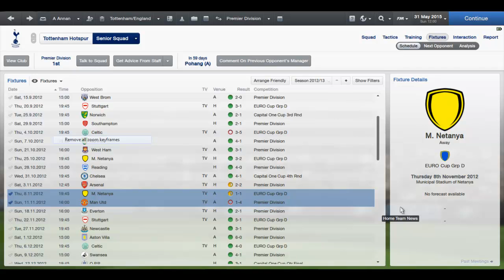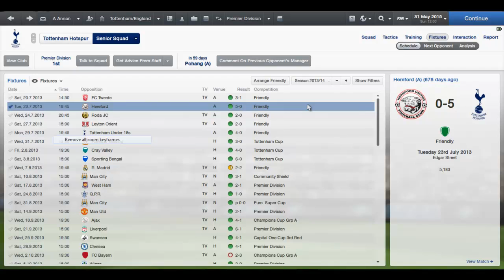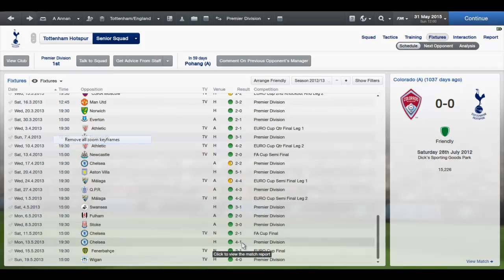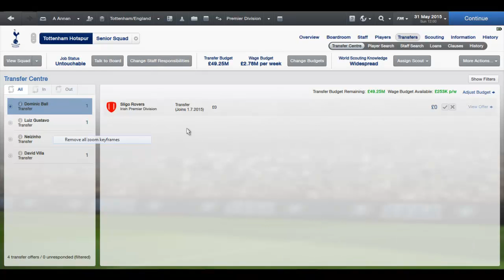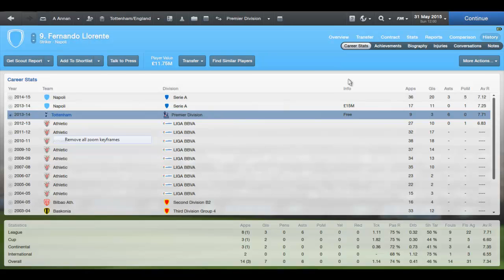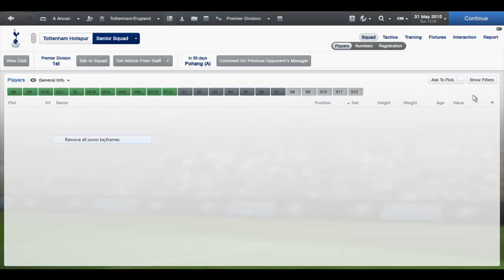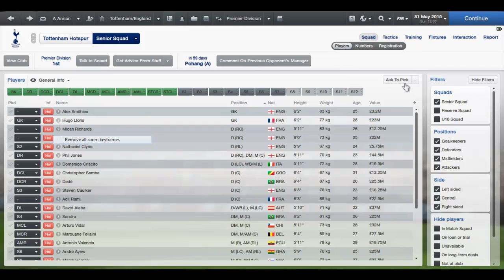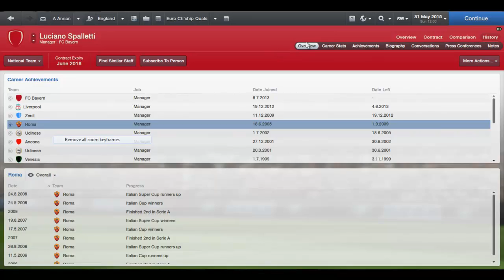FM13 - SPURS - END OF AN ERA - Part 199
Just wrapping up and summarising my time at Spurs!